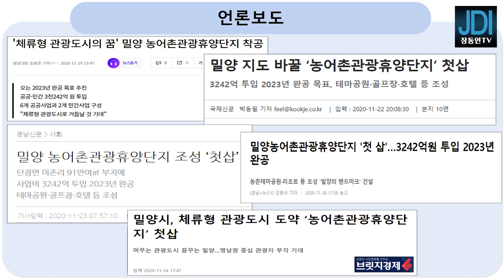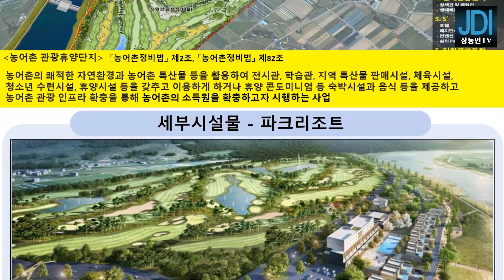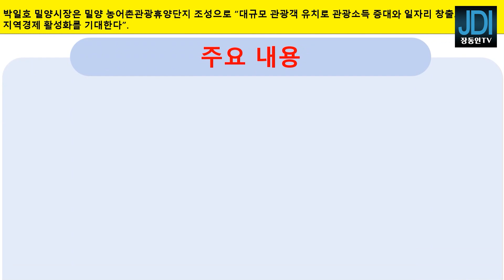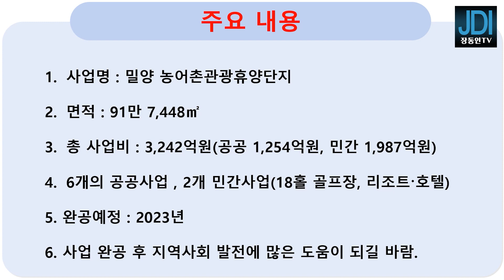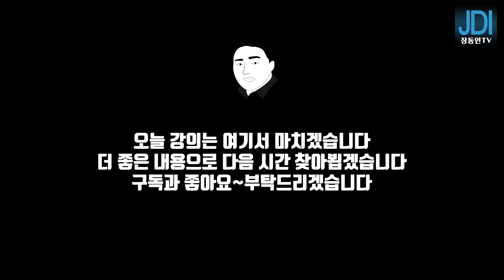밀양시의 지도가 바뀐다고 하네요? 무슨 일이 일어나고 있는지 알아 봅시다.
안녕하세요...장동인 입니다.

이번 영상은 밀양시에 도움이 될 만한 사업 착공에 대한 소식을 알려 드리겠습니다.

밀양 농어촌관광휴양단지 착공 소식입니다.

그동안 여러가지 문제들로 인하여 사업 착공에 시간이 많이 걸렸습니다..

이번 사업 착공으로 인하여 체류형시설물을 제대로 만들어서 지역 발전에 많은 도움이 되었으면 하네요..

2023년도에 준공을 한다고 하니 밀양농어촌관광단지가 만들어지면  많은 여행객들이 갈 것으로 보입니다.